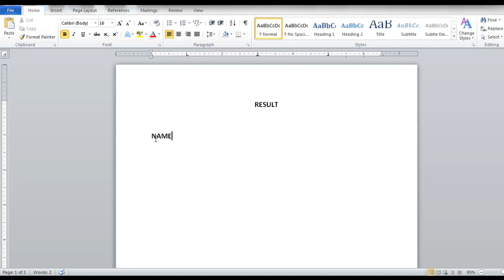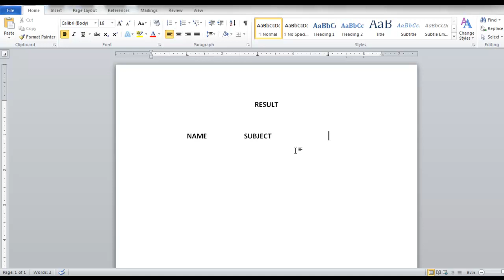How to Set the Tabs in Microsoft Word 2010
In this tutorial, you will learn to set the Microsoft word tabs.

In this tutorial, you will learn to set the Microsoft word tabs. While typing, it becomes difficult to set the position of the text with the same spacing in between words in an orderly fashion. Setting tabs in Word saves you from the trouble of hitting the Tab key again and again. You just have to press the "TAB" key to move your cursor forward to the next tab position and align your text accordingly.

Step # 1 -- 'Rulers'

With the ruler option, it's very easy to set your Microsoft word tabs. Click on the icon at the extreme left side of the page available right below the clipboard section. On every click, a new tab type will be displayed. Choose the tab, you wish to use by clicking the icon multiple times.

Step # 2 -- 'Types of TABS'

Once you have selected a tab, click on the ruler at the point where you want to place the tab. Here we have selected and placed three tabs, on the left, Centre and right. To change the position of the tab, click and drag it to a new position on the ruler.

Step # 3 -- 'Text is aligned according to the tab'

Once you have set the tabs and you add your text, it will appear below your tabs in an orderly fashion. In this tutorial, we have pressed the "tab" key once and typed "NAME". Next, press the "tab" key again whereby the cursor comes under the second 'centre' tab, and here right whatever you want to. In the tutorial, we wrote "SUBJECT". Finally, the "tab" key is pressed again and "MARKS" is typed under the right Tab. Repeat the same steps as done in writing NAME, SUBJECT AND MARKS to write the text in the next line. You can see in this tutorial that the text is properly lined up with the left, center and right tabs.

Step # 4 -- Adding further text

After you have set the tabs in word and typed in the text accordingly, further text can be added or existing text edited without any misalignment. In this tutorial, we have added the word 'ADD' before 'MATHS', after which the text remains centered and aligned.